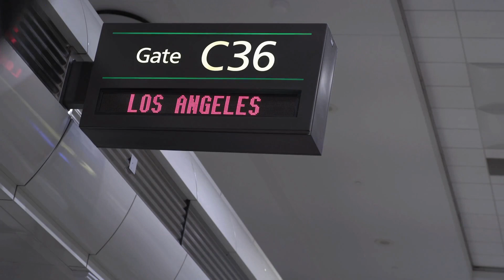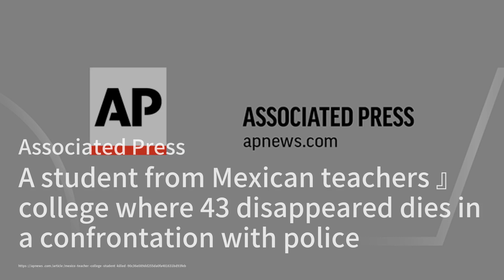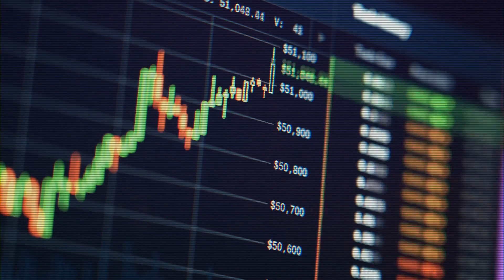China's debt-servicing costs to top $170bn on growing bond issuances；Wait, is America actually banni